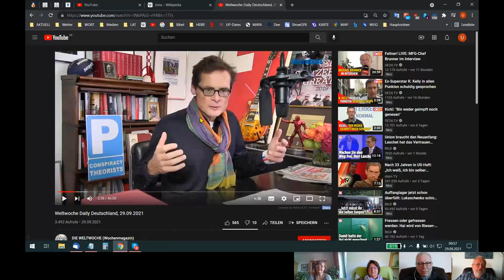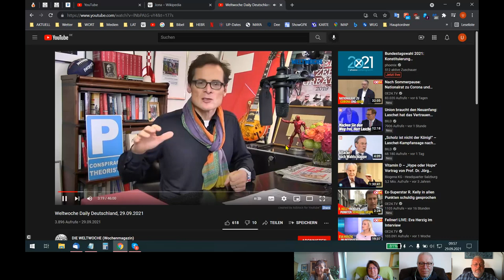🆙 HOLOFEELING - "ICH GE²IST BIN SCHUL~D, kein AND~er~er"!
Skypegespräch Udo - Holger - Karin - Irene vom 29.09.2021